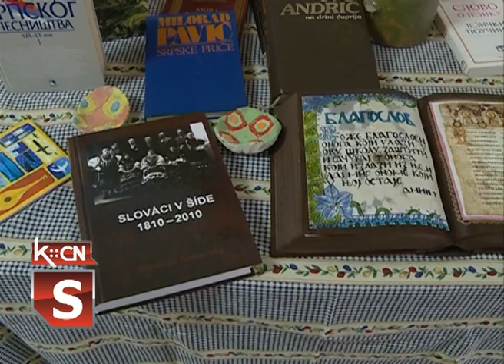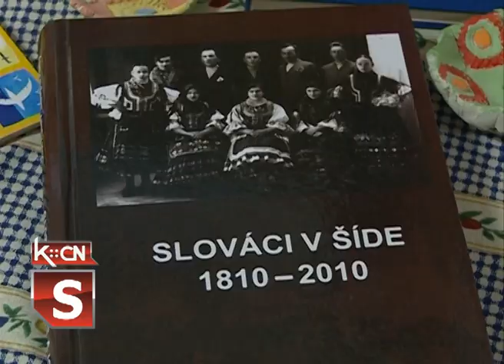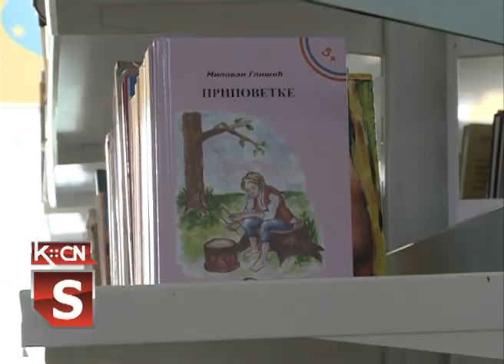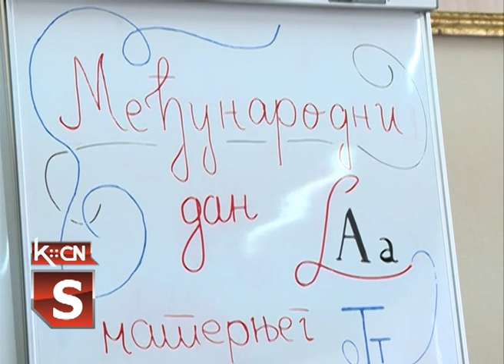Dan maternjeg jezika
Briga o očuvanju maternjeg jezika je veoma važna jer će,prema prognozama lingvista, od sadašnjih 6.000 jezika do kraja veka ostati dvostruko manje. Poznavanjem više jezika  postajemo bogatiji   a matrenja reč je ona koju prvo naučimo  i koju najčešće koristimo